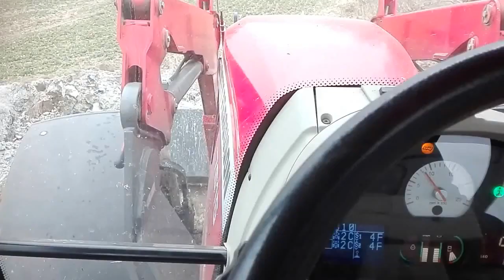Prace Wiosenne Z Julią - Wiosna 2017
Zapraszam do Oglądania i Oceny :)